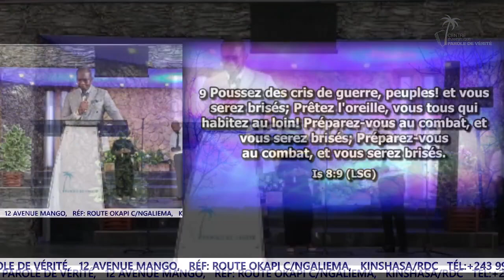Les signes de la faveur de Dieu sur Jacob et ses secrets [3] I Pst. Eric Mavinga Masiala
Les signes de la faveur de Dieu sur Jacob et ses secrets [3]
Pst. Eric Mavinga Masiala
Dimanche 02/01/ 22  I  Deuxième Culte